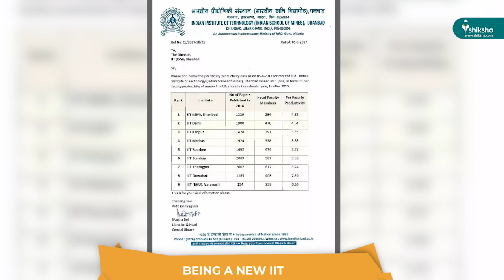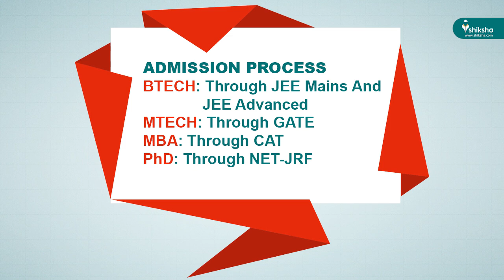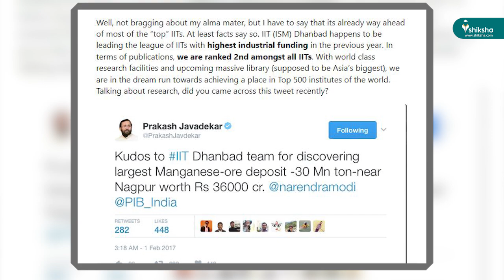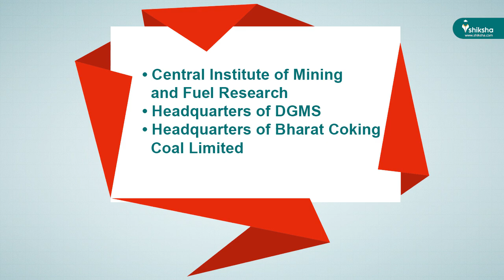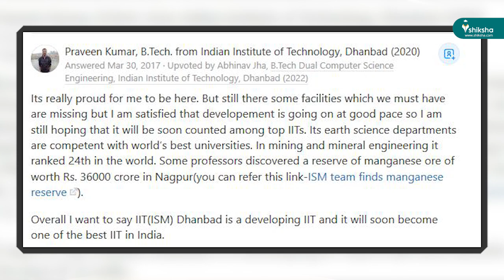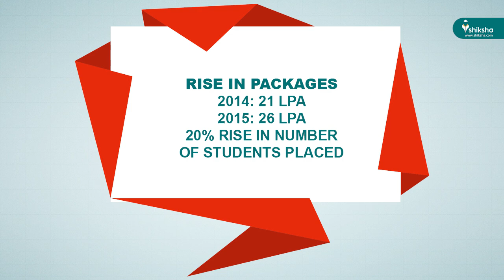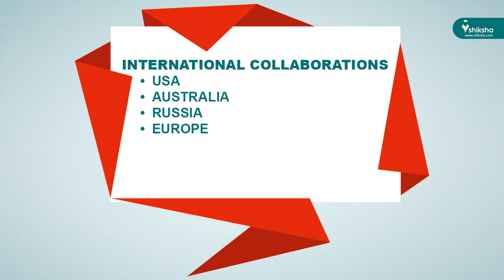IIT (ISM) Dhanbad - Admission| Courses| Placements|Top Companies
This video about IIT (ISM) Dhanbad will give you insights about lesser known facts of the institute with the reasons as to what makes it to the list of top 30 engineering colleges in India. IIT ISM is one of the latest IITs set up by the Government of India in 2016. It has been ranked 25th by NIRF.

For details about placements in IIT ISM (ISM) Dhanbad Placement - Highest & Average Salary Package, Placement Companies & Internships Details.